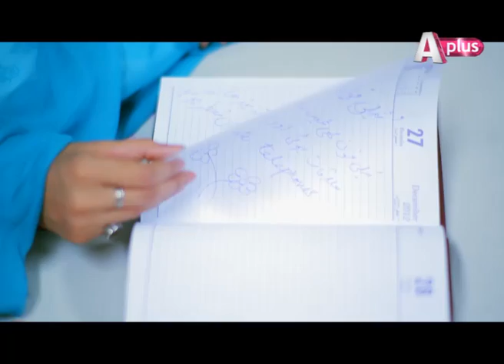Teaser 02 Coming soon on APlus